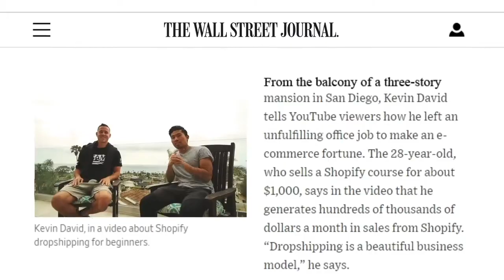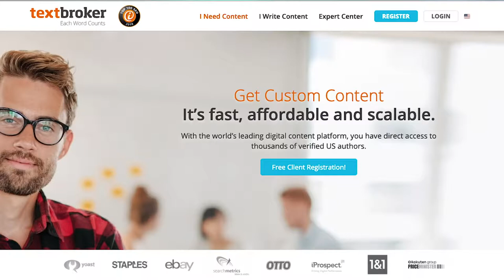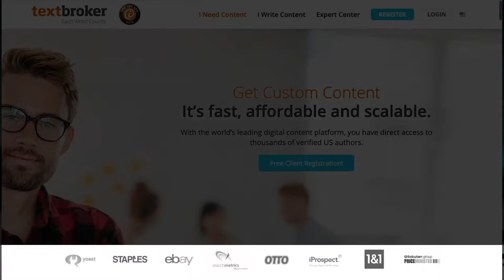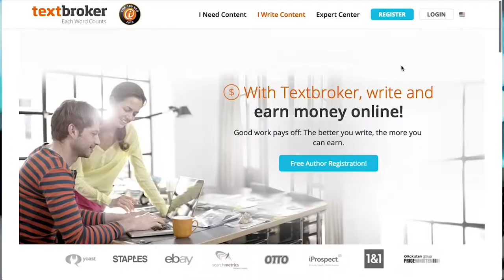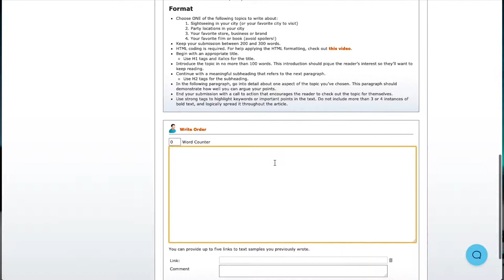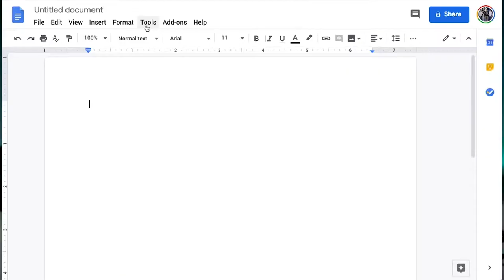How to Earn Money Daily from home Just Typing 🤑 !!! 2019 🔥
A short tutorial by Kevin David on how to make money from home online by simply typing documents or using voice to text features.

Take a look at the mans channel over here, lots of good info on extra income methods